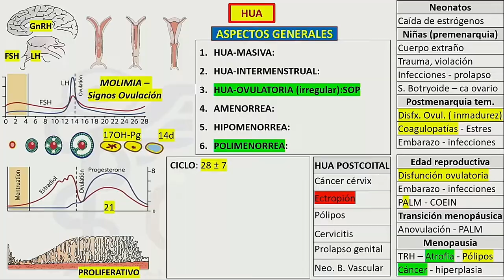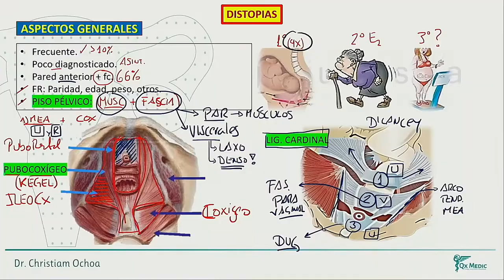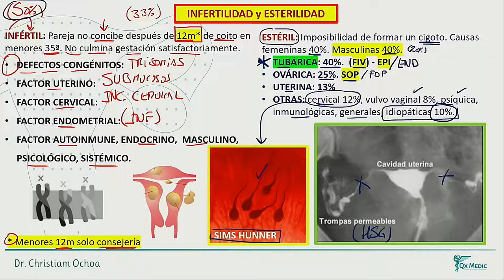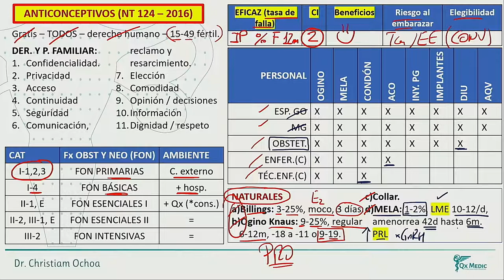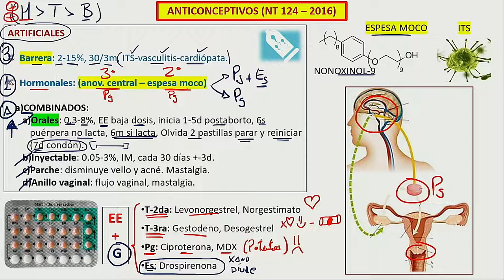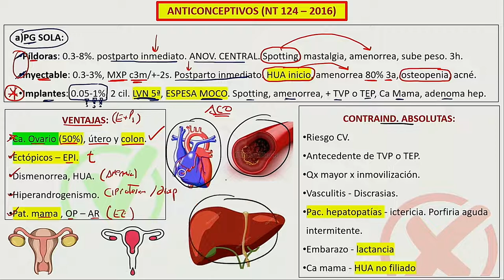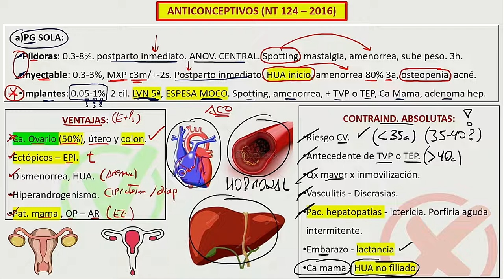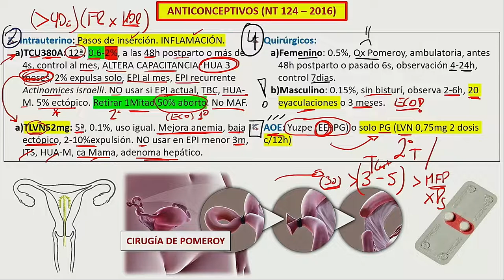Ginecología - Parte 3